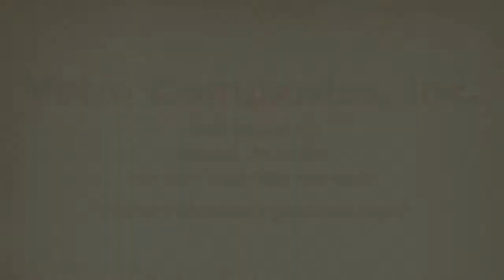Volmpack Single Wicket Bagger (Potatoes)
Volm Companies high speed single wicket bagger bagging 10 pound bags of potatoes